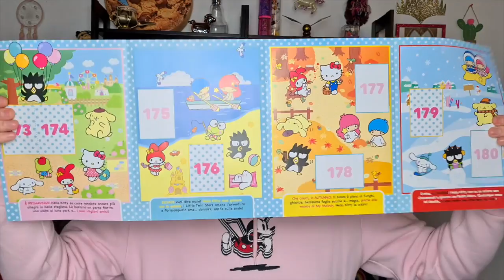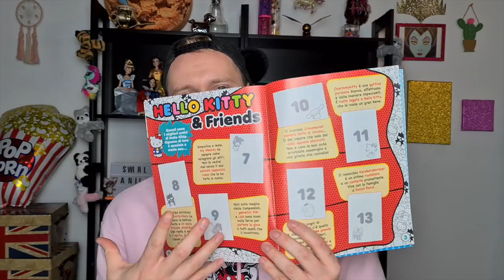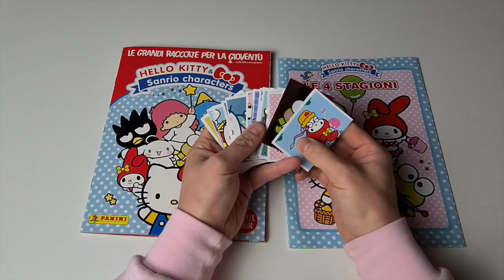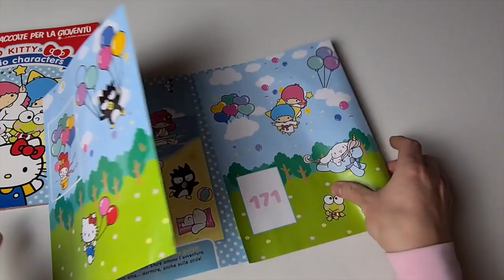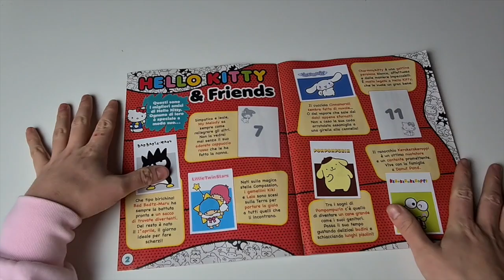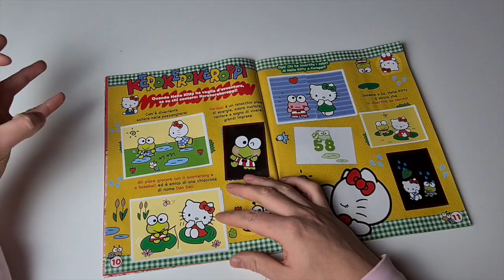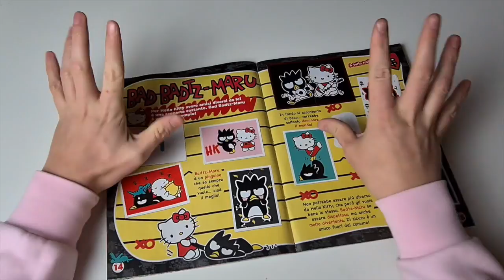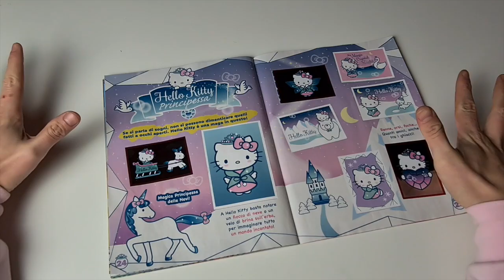SCOPRIAMO IL NUOVO ALBUM delle FIGURINE di HELLO KITTY || novità in edicola!!!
Hola Swirl Family , siete pronti per immergervi nel fantastico e super puccioso mondo di Hello Kitty ??? Ebbene si perché grazie a @panini @paninicomicsbrasil oggi scopriamo una super mega nuova collezione di figurine ! Guardate un po .